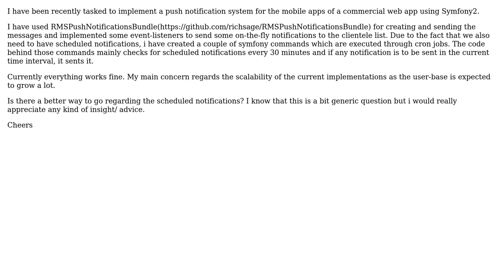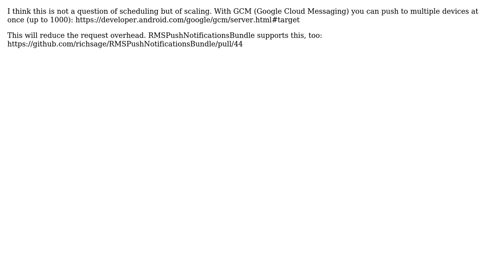Scheduling push notifications with symfony2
With thanks & praise to God, and with thanks to the many people who have made this project possible! You are responsible for your own actions.